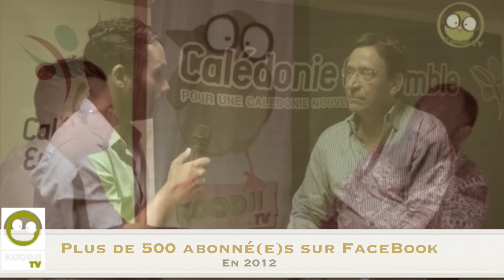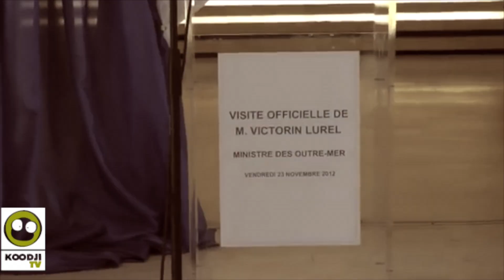Rétrospective de l'année 2012 KoodjiTV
KoodjiTV fête ses un an, pour l'occasion nous vous proposons une rétrospective de l'année 2012, les meilleurs moments les temps forts et les délires.
KoodjiTV attaque maintenant avec une deuxième année avec plus de moyens, plus de personnel et beaucoup d'idées et projets.
Nous nous efforcerons toujours de rester au plus proche des Calédoniens.
L'équipe de KoodjiTV vous souhaite de merveilleuses fêtes de fin d'année.